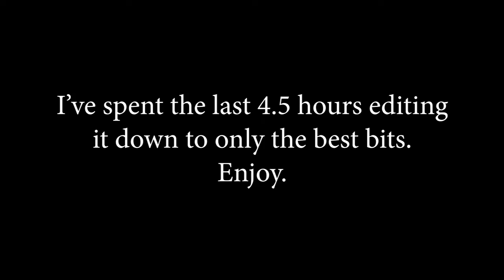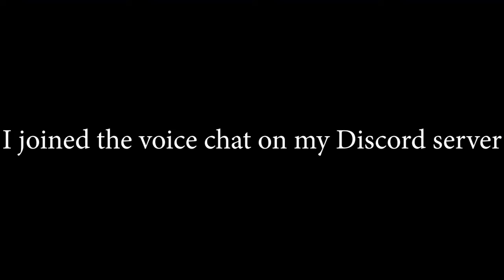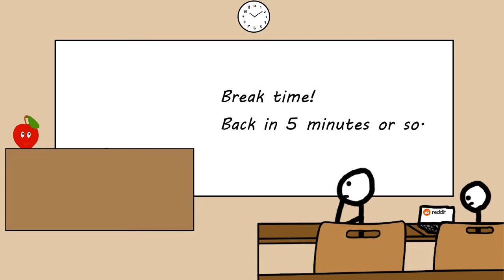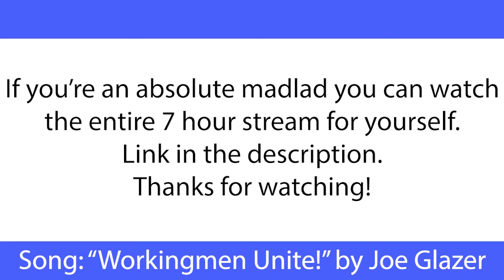New Corbyngrad - Cities Skylines Livestream HIGHLIGHTS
This is basically Cleveland